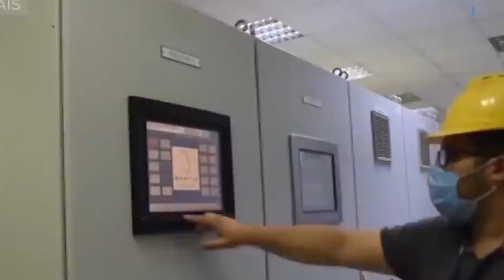Approvisionnement en gaz algérien le président du conseil européen rassure